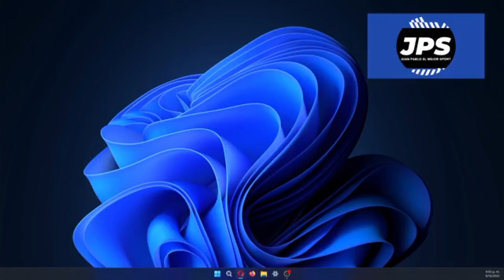COLOMBIA VS PARAGUAY ASUNCIÓN 2022